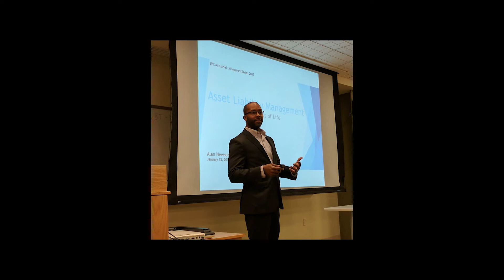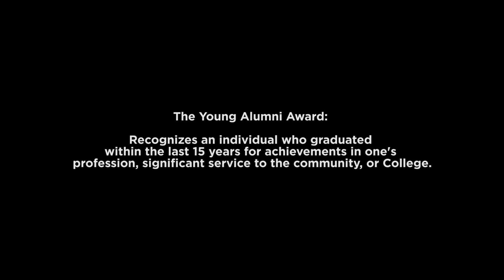Why LVC According to Alan Newsome '07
Alan Newsome '07, a graduate of Lebanon Valley College's actuarial science program, discusses why he chose LVC and how it prepared him for a successful career. Newsome, who gives back to LVC in a multitude of ways, received the Young Alumni Award during Homecoming 2017.